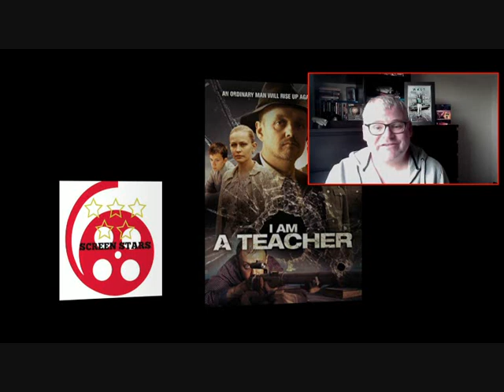OCCUPIED ( 2016 Yuliya Peresild ) aka YA UCHITEL aka I AM A TEACHER War Movie Review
This war drama is dedicated to the victory in The Great Patriotic War (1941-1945). It revolves around Pavel Zubov, a school teacher, whose village got occupied by the fascists. Being a teacher is his calling in life. He believes in such basic human values as love and family. However, a certain chain of events changes the way he perceives life and puts him back to reality. In this time of war, as the enemy shows its true face, he must make an uneasy choice to either survive and adapt to the new regime or fight for his family, love, Homeland, ideals and beliefs.